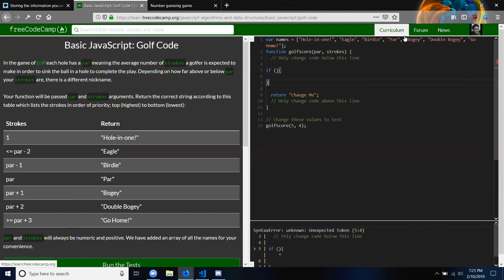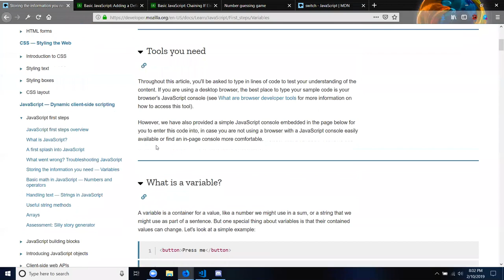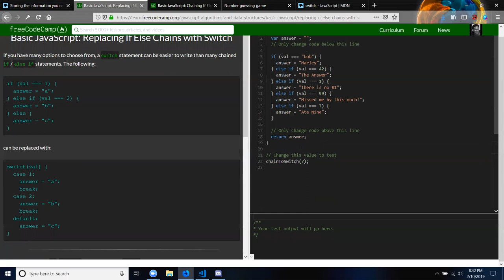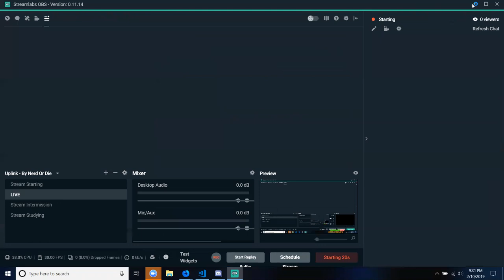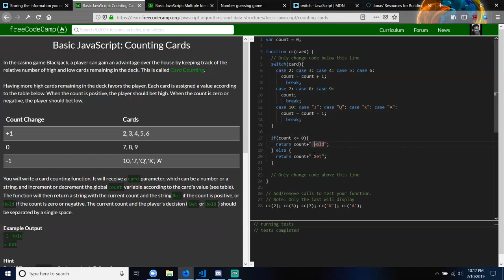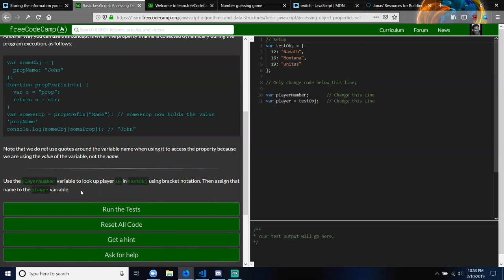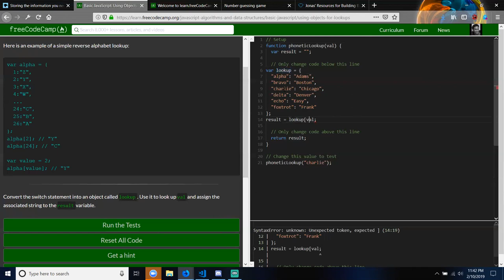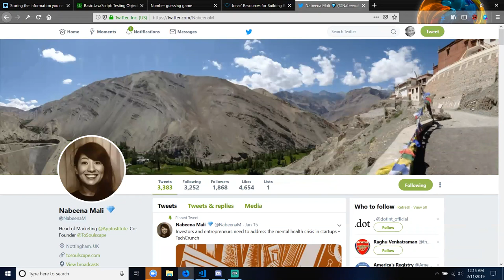Day 3: JavaScript pt. 2 | w3Develops Learning Group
Welcome to the OSD (Open Source Development) Learning Groups stream

–COURSES THAT HELPED ME LEARN CODE